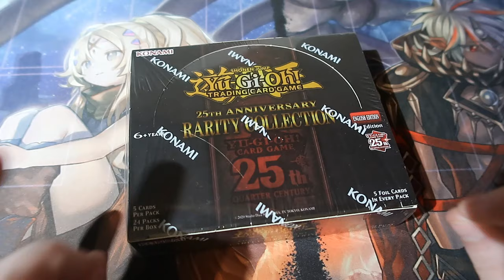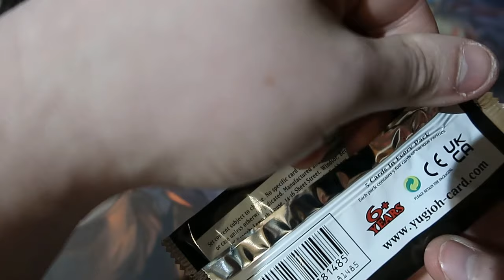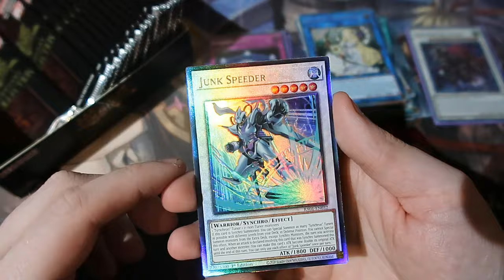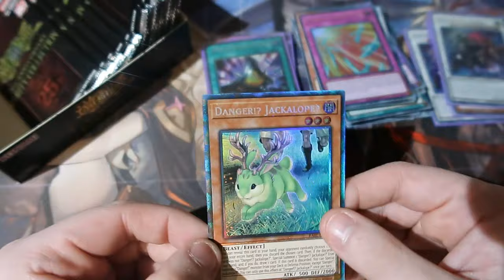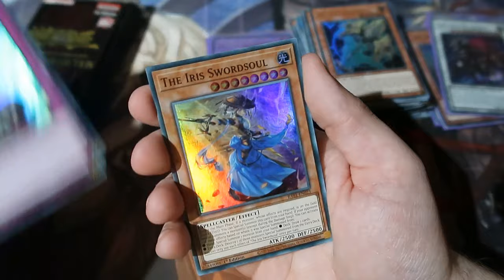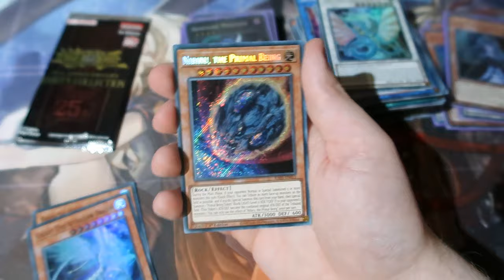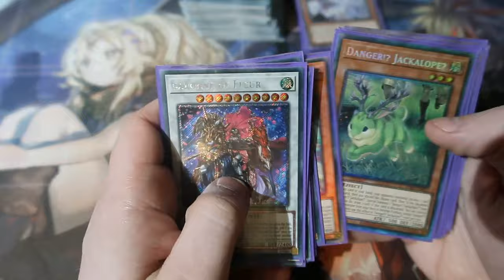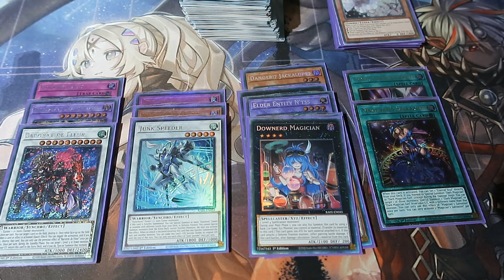Yugioh Pack Opening Rareity Colletion Booster Box OMFG AAAaaaa